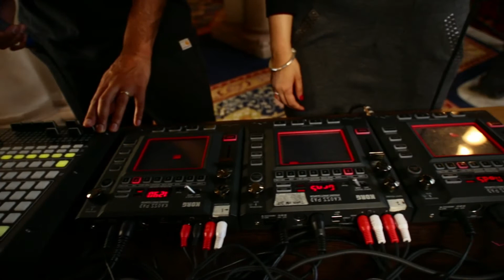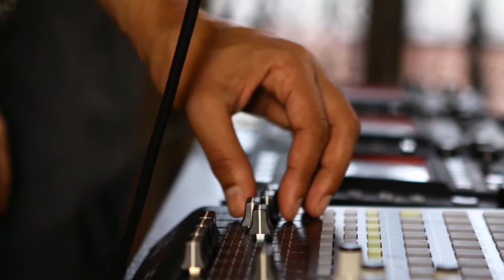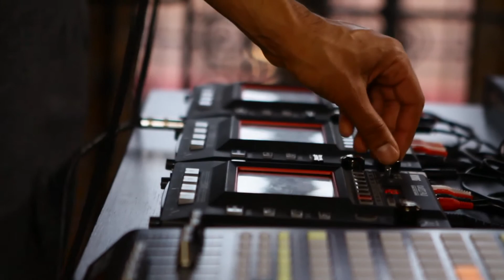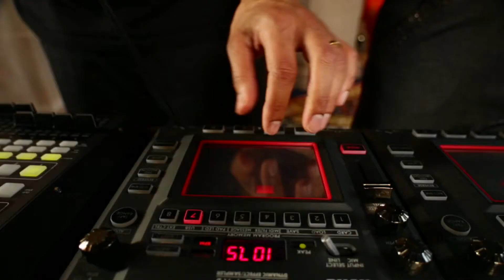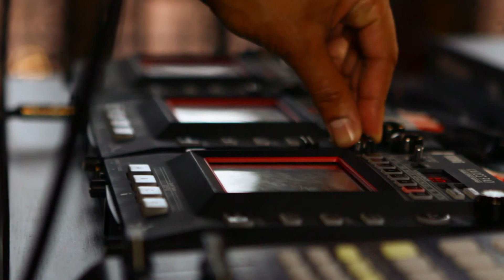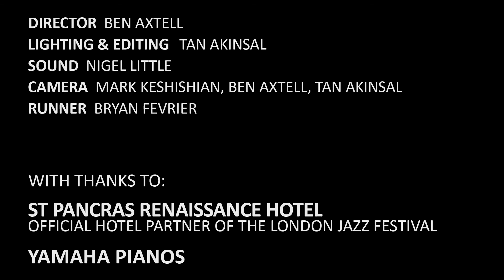LJF Previews 7 0f 8: OPEN SOULS - Phiraye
The seventh installment of eight exclusive LJF previews, being released weekly in the build up to November. Catch Open Souls live during LJF on Fri 16 Nov